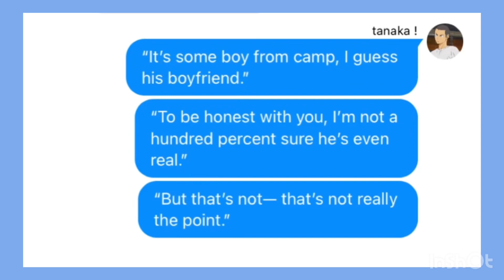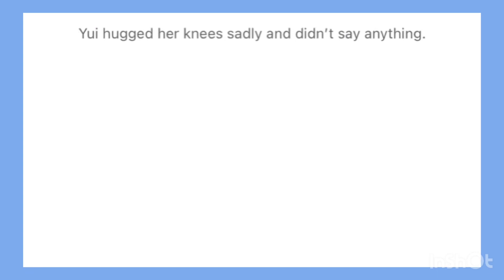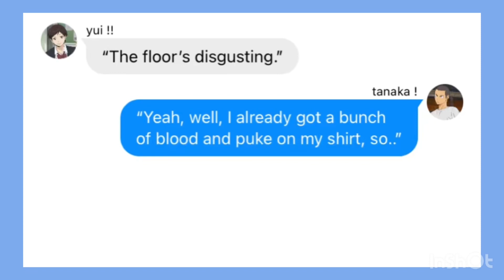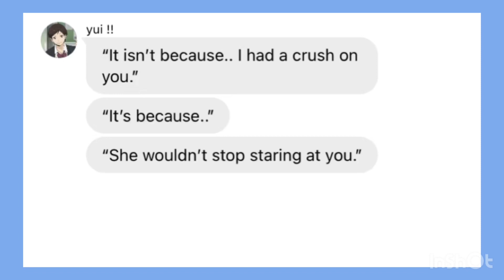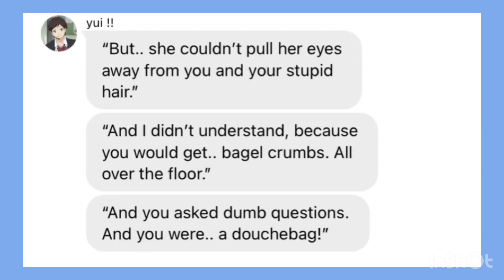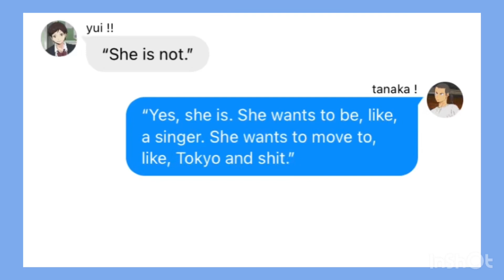“I wanted her to look at me.“ || stranger things || haikyuu texts !!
HAIKYUU X STRANGER THINGS !